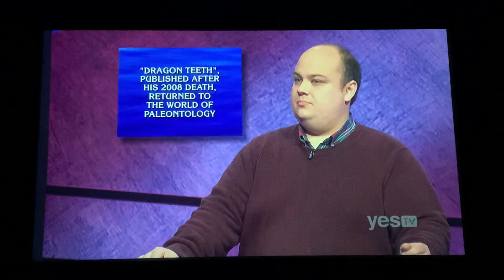Jeopardy, Lance St. Laurent Day 2 - 1st Daily Double (2/15/21)